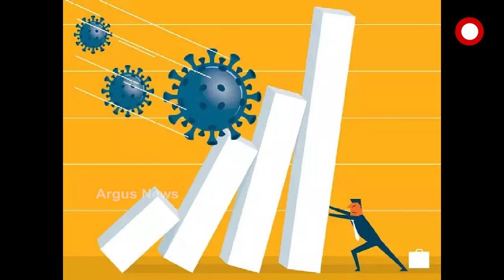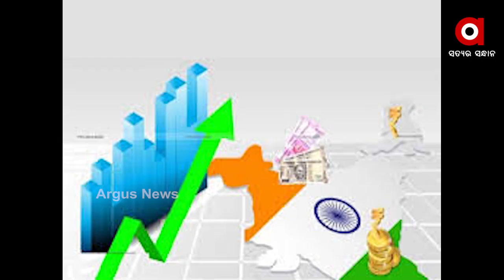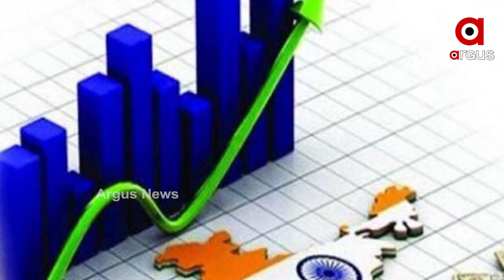ଭାରତୀୟ ଅର୍ଥନୀତି ପାଇଁ ଖୁସି ଖବର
ଭାରତୀୟ ଅର୍ଥନୀତି ପାଇଁ ଖୁସି ଖବର...ମହାମାରୀଜନିତ ମାନ୍ଦାବସ୍ଥା ସତ୍ୱେ ସୁଧୁରୁଛି ଭାରତୀୟ ଅର୍ଥନୀତି. ଅର୍ଥନୈତିକ ଅବସ୍ଥା ଫେରିଛି ପ୍ରି-କୋଭିଡ୍ ସ୍ତରକୁ...